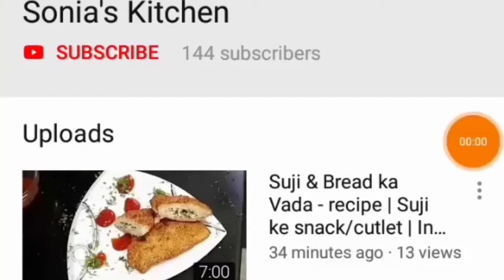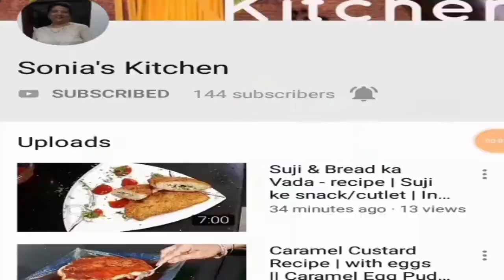Refreshing instant summer beverage - recipe | soothing summer drink indian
Sonia Singh
Sonia's Kitchen

healthy homemade drinks for summer
fruit drinks recipes
cool drinks to make at home
healthy refreshing drinks
refreshing summer drinks indian
non alcoholic punch